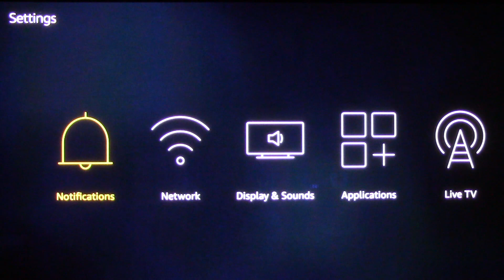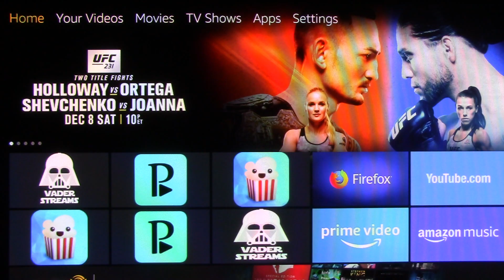How to Jailbreak a Fire Stick in Under 5 Minutes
How to Jailbreak a Firestick in Under 5 Minutes is a quick video that is straight to the point with no sidetracking information. Learn how to jailbreak your Fire stick today and stop worrying about trying to find someone to do it for you and charge you for it. After watching my quick video you will laugh when you find out just how easy it is.